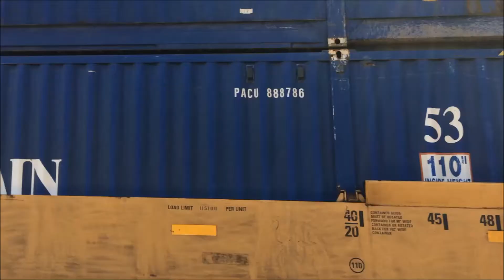Pine Bluff Train Show 2015! 4-11-15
Went to this year's annual train show in Pine Bluff to get some new cars and see some trains. Eight trains went through while we were there, mostly SD70Ms and GEVOs, but we had a few older C40 and C44 units, LOTS of hornshows, and the NLR-Pine Bluff cross-haul transfer with 7 engines! Also at the end of this video is the trains I got running around my layout and showing off the second loop completed!
First Train:
Second Train:
UP C44-9W 9619
Third Train:
UP SD70M 4410
UP C44-9W 9833
Fourth Train:
UP SD70M 4365
UP AC45CCTE 8017
UP C41-8W 9503
UP C40-8W 9363
UP C44-9W 9589
Fifth Train:
UP SD70M 4885
UP AC45CCTE 8074
Sixth Train
UP AC45CCTE 7774
UP AC45CCTE 7654
Seventh Train:
UP AC45CCTE 8122
UP AC44CWCTE 5898
Eighth Train: